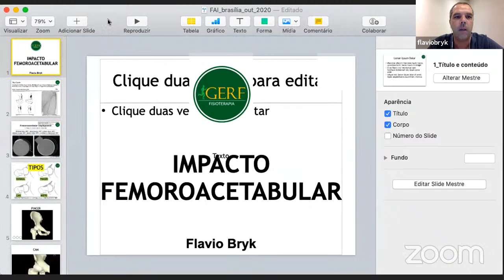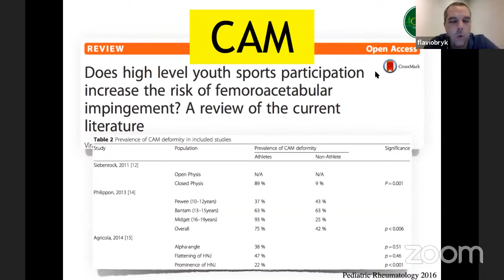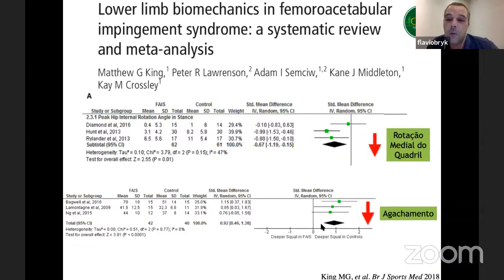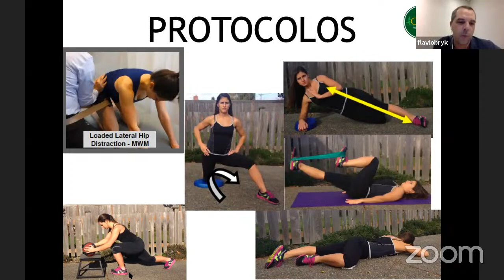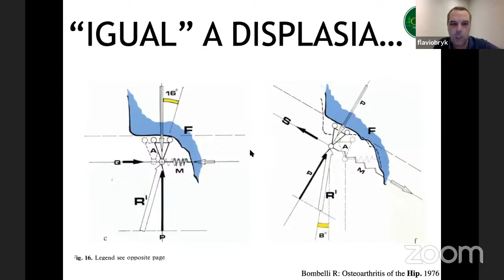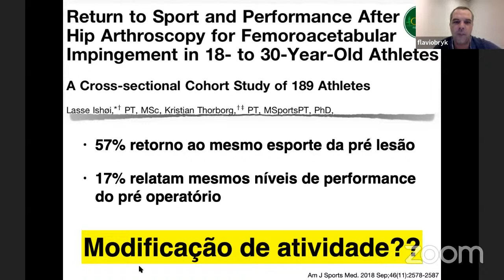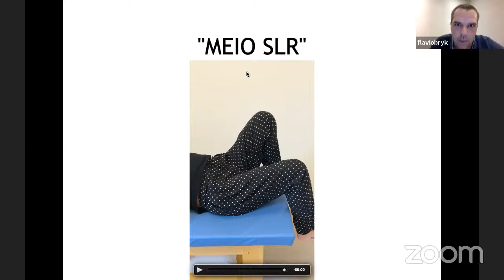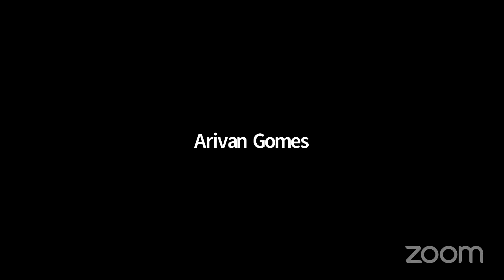Sessão Científica LAFES com Dr. Flávio Bryk